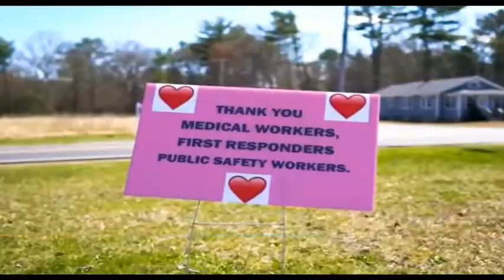Reaction to get in the dishwasher by Best Bois